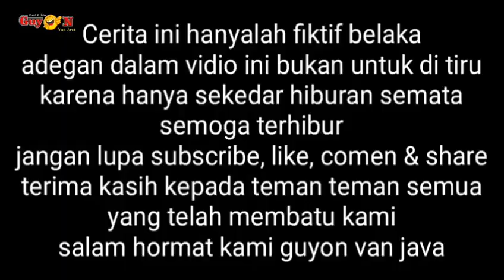PERANG FULL MOVIE 2021 KOMEDI FULL MOVIE FUNNY VIDIO GUYON VAN JAVA TRY NOT TO LAUGH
perang full movie 2021
komedi full movie funny vidio guyon van java
cerita dalam vidio ini meceritakan tentang sebuah perang yang di dalamnya terdapat adegan adegan lucu dan menghibur.
crita ini hanya fiktif belaka sekedar untuk menghibur.